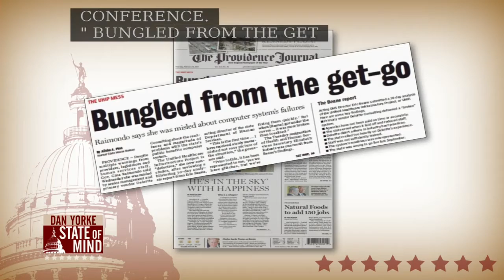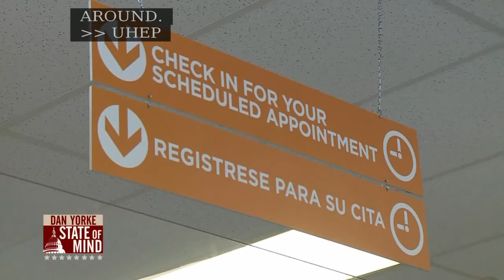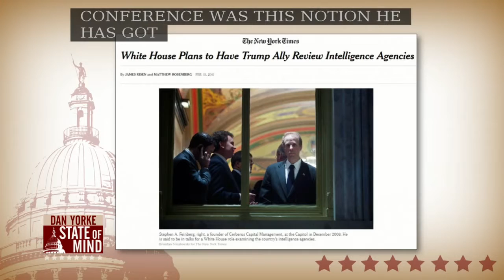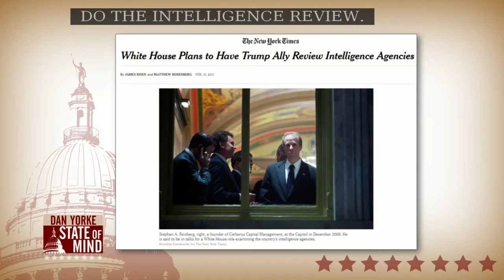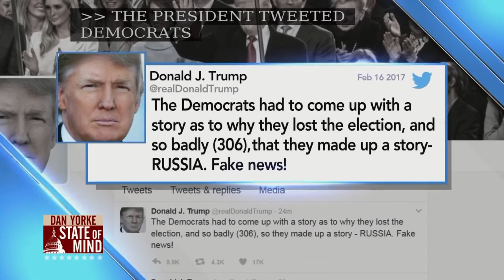2/16: Is Spicer an embarrassment to Rhode Island? on State of Mind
Journalist Phil Eil joined Dan to discuss his piece WGBH piece "Why Sean Spicer Is A Disgrace To Rhode Island."